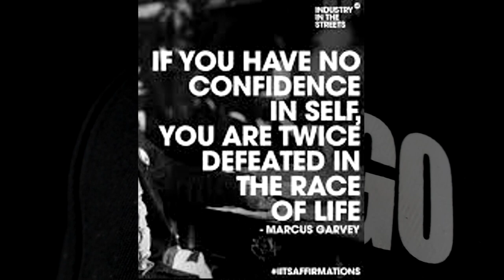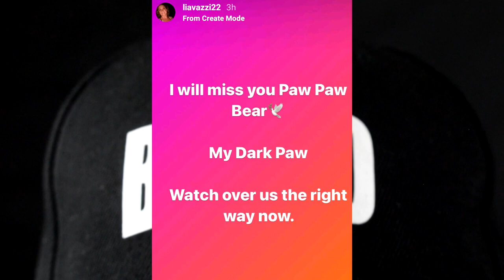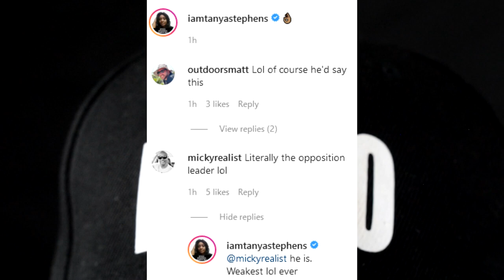DOG PAW Baby Mom Expose Shockin Image With Sons | TANYA STEPHENS Diss MARK GOLDING | NOAH POWA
Dog Paw baby mom share a photo with their child and her other son after his passing. Tanya Stephens share her thoughts about Mark Golding.